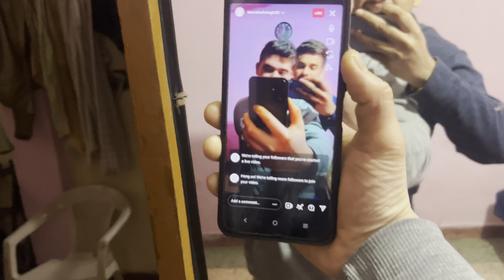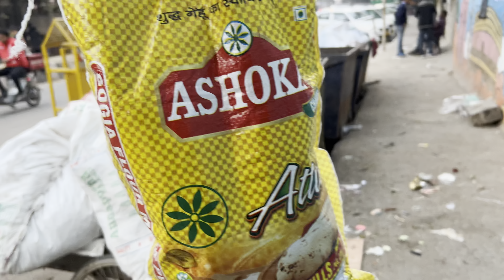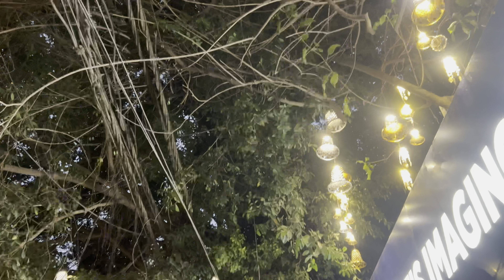आज काफ़ी टाइम बाद भाई के साथ खाना खाया 🥰🥰🥰pahadilifestyle